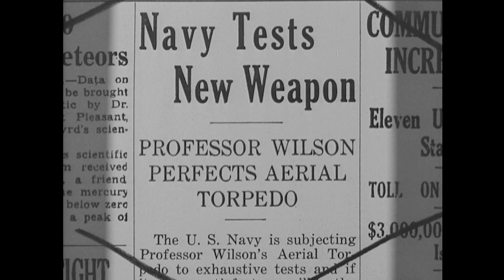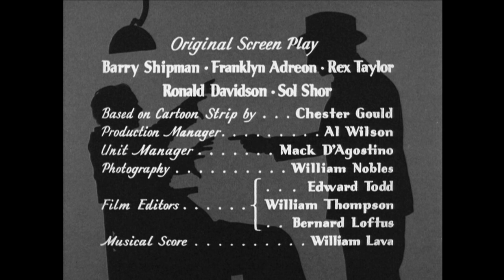Dick Tracy G-Men (1939) | Chapter #14 | Serial Crime Series | Ralph Byrd